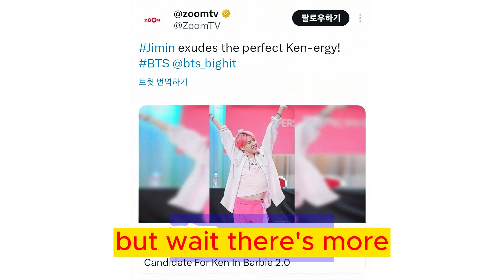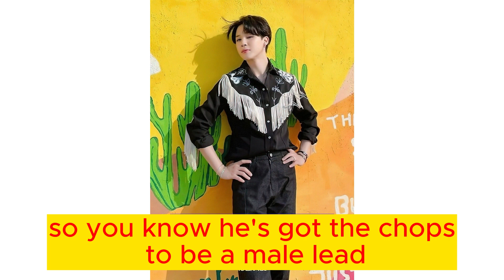From BTS to Barbie: Jimin, the Perfect Ken with Mind-Blowing Style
Welcome back, curious viewers! Today's video is all about the fascinating world of BTS and their member Jimin, who's been making headlines as the real-life Ken from the movie 'Barbie.' We've got some exciting news to share with you, so let's dive right in! We'll explore Jimin's perfect synchronicity with the role, his impeccable fashion sense, jaw-dropping hair transformations, and how he's been hailed as the ideal male lead. Get ready to be blown away by this BTS update!